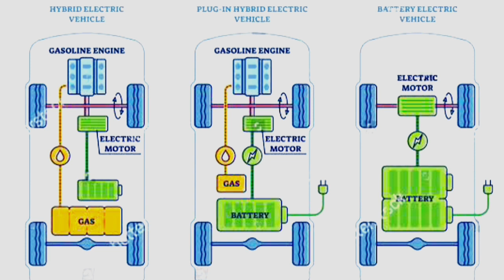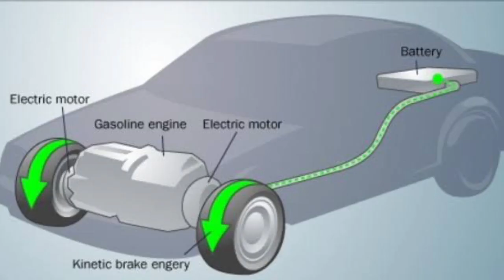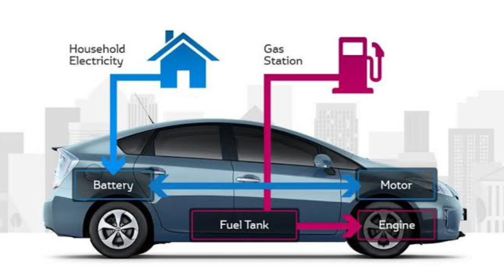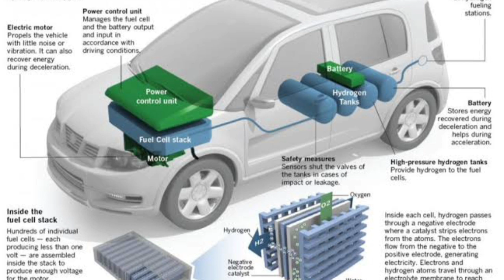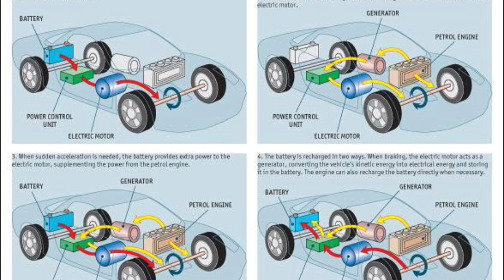Hybrid Cars in India - 2023 Best hybrid car kishe kahte hai हाइब्रिड कर किसे कहते हैं automobile #